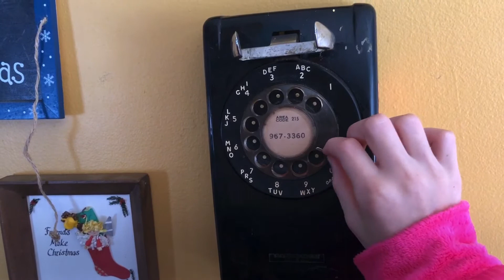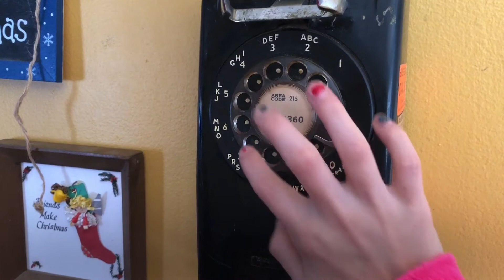How does this thing work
Our youth trying to figure out a rotary phone